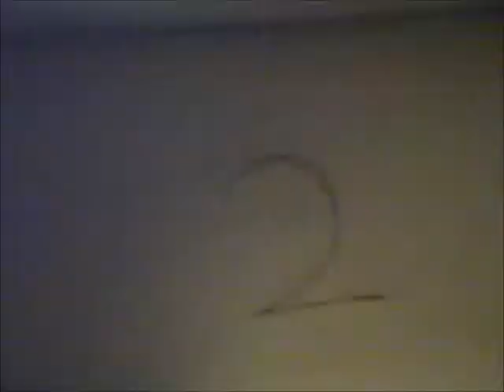UgliBuufV45.co.uk/testing/test/ing/boobs/lol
Beta Testing Buuf Ugli Boobs Breasts Guns Boats Ho's Beards Shotgun Funny Clips Entertain Fail Compilation Looooooooool Tags